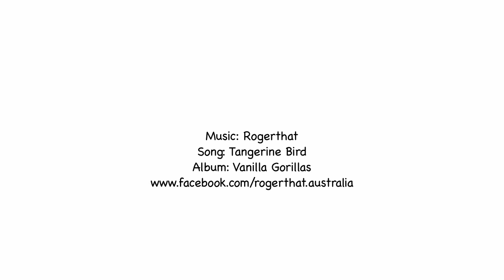Josh Kerr Surfs 3DFINS™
Welcome to 3DFINS™. Welcome to the revolution!

3DFINS is an innovative fin company that's bringing excitement back to surfing with brand new technology that is going to seriously change the way you surf.

Our fins feature dimple technology designed to give you more drive, more speed, with less drag. The amazing JOSH KERR is the newest member of the 3DFINS™ family. Get ready to see him blow up with his new signature model the MOONRAKERR.

3DFINS™... Infinite Possibilities.